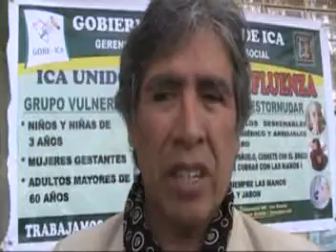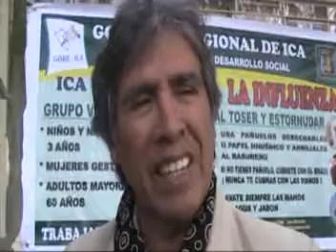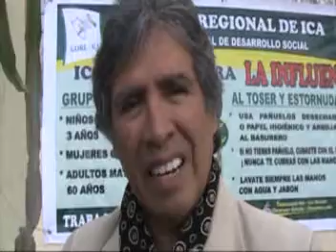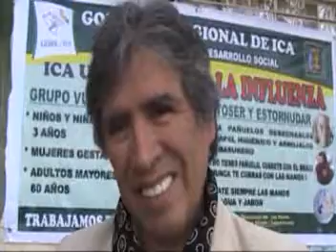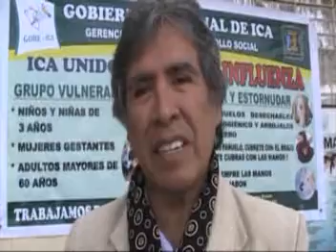ING FREDY SERNA EX PARLAMENTARIO